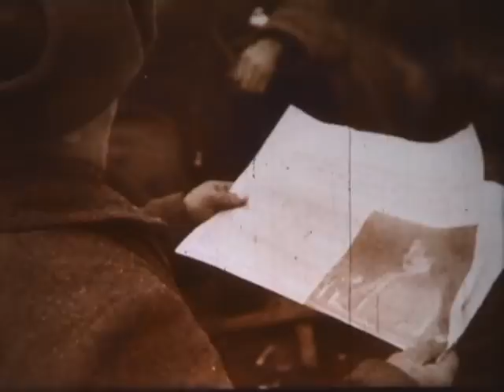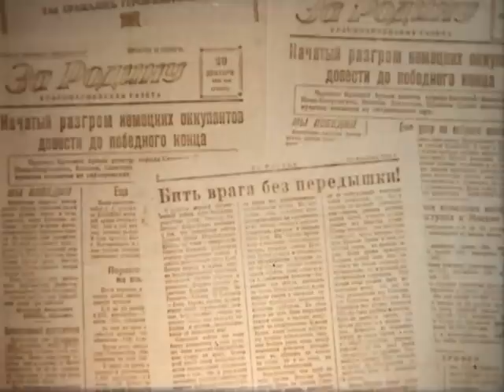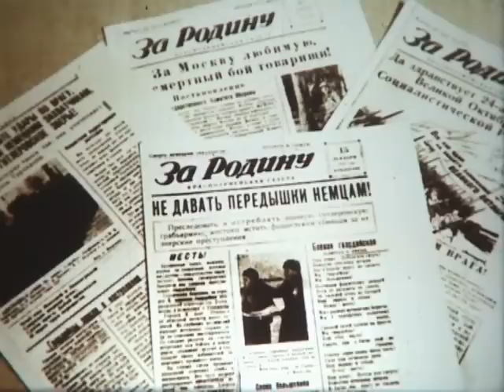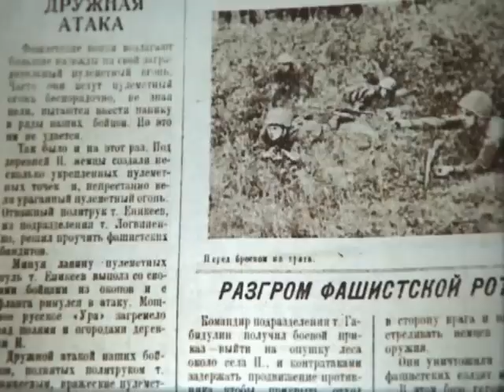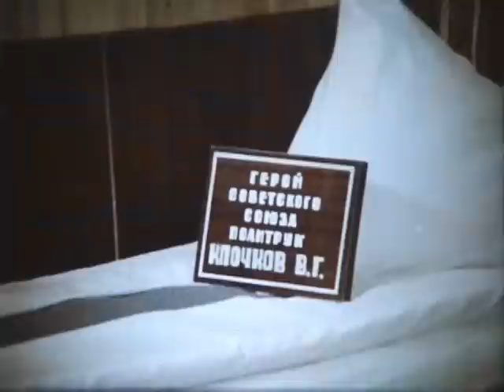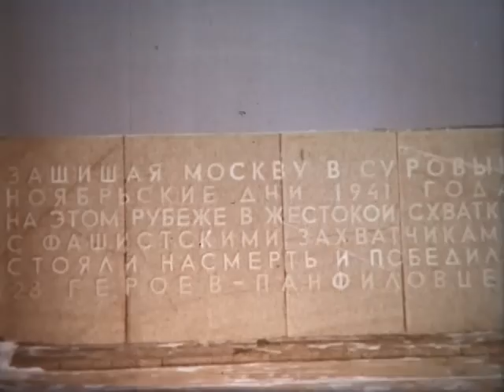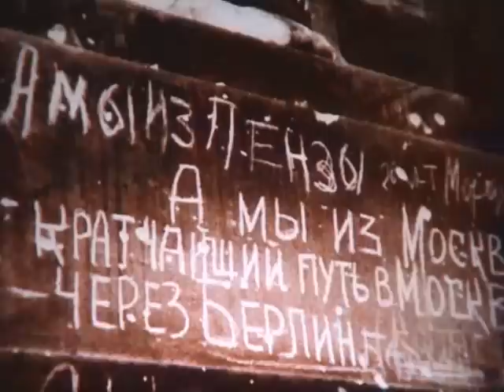Политрук Василий Клочков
В 1941 году Василия Клочкова по мобилизации призвали в Красную Армию и отправили на фронт, в октябре-ноябре 1941 года он в составе 316-й стрелковой дивизии сражался под Москвой, на Волоколамском направлении. 16 ноября 1941 года у разъезда Дубосеково Волоколамского района Московской области во главе группы истребителей танков участвовал в отражении многочисленных атак противника, было уничтожено 18 вражеских танков. Слова, обращённые к бойцам: «Велика Россия, а отступать некуда — позади Москва!» — приписываемые ему, стали известны на всю страну. Во время боя Василий Клочков погиб, бросившись под вражеский танк со связкой гранат. Был похоронен на месте сражения, затем перезахоронен в двух километрах от места боя в деревне Нелидово.